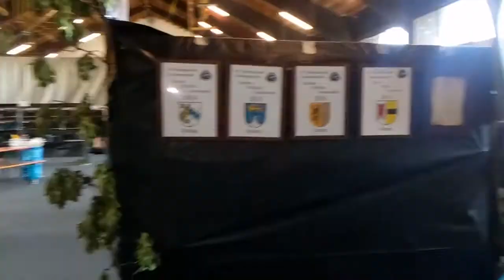48. Internationale Leistungsschau / Deutsche Killifisch Gemeinschaft / Schloss Hohenkammer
48. Internationale Leistungsschau / Deutsche Killifisch Gemeinschaft / Schloss Hohenkammer